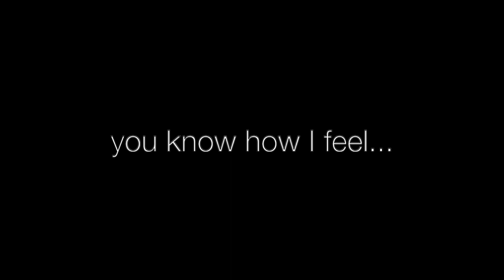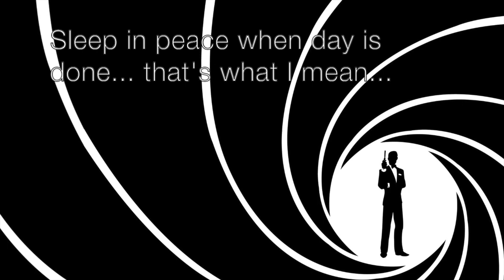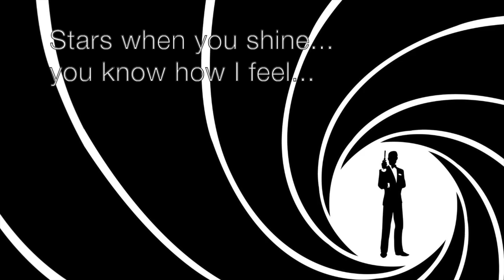Feeling Good (in the style of Michael Bublé) - cover by RadishBear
After 4 months of being silent on here, I finally managed to put together a new cover. So in this video, I perform my rendition of "Feeling Good", a song originally conceived in 1964 for the musical: "The Roar of the Greasepaint – The Smell of the Crowd".
Originally performed by Gilbert Price and made famous by Nina Simone's rendition in 1965, this particular arrangement I performed is in the style of Michael Bublé's cover in 2005 and I just think that the badass James Bond style of the song just resonates with me very well and allowed myself to have an absolute blast recording this one. Hope you guys enjoy!

Vocals: RadishBear